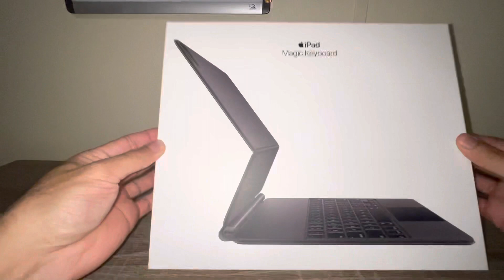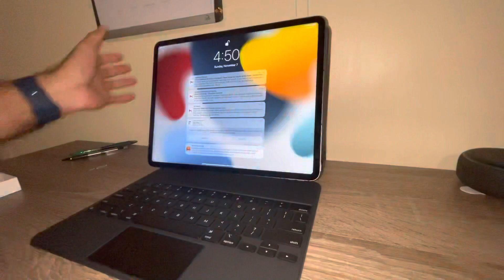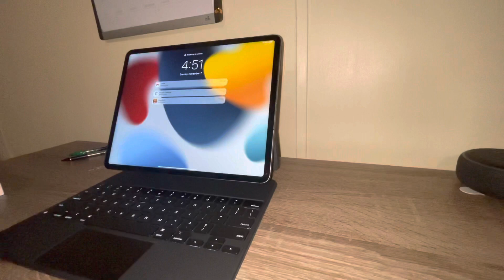Unboxing black iPad Pro Magic Keyboard 12.9 inch. 2021-Vlog#44